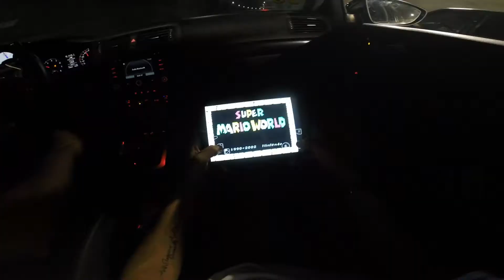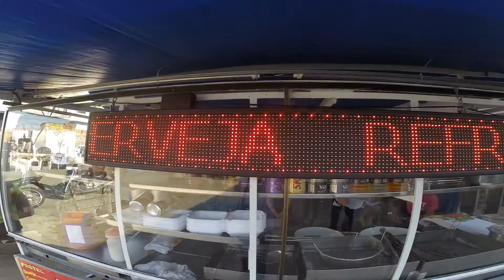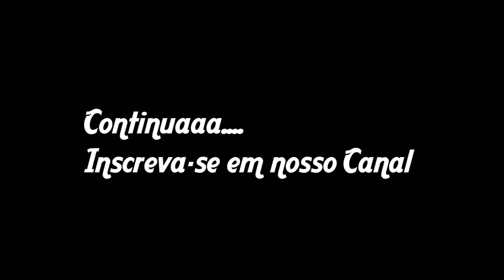1° ENCONTRO DE CARROS ANTIGOS AUTO POSTO SAVEIROS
1° encontro auto posto saveiros bal gaivotas Itanhaém

FAMILIA SMOKING DRIVERS